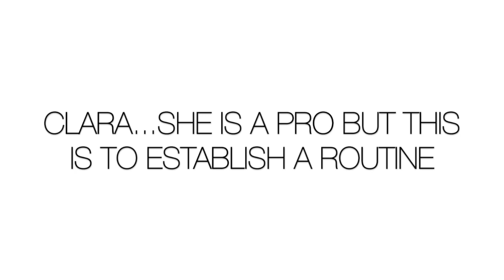This is IMPORTANT & SAVES time and effort| Milking goat in training| My method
00:00 - 01:28 Intro and what are we doing?
01:29 -  02:11 Clara
02:12 - 03:22 The importance of routine and order at the time of milking
03:23 -  04:36 Training a first freshener mom to the stand. Athene
04:37 - 06:06  Annie and why give grain at this point in pregnancy
06:07 -  07:18 Mocha the fidgety needs a routine
07:19 - 08:45 Training a first time mom to the stand Brier
08:46 - 14:49 Gaia the wild one is A SWEET one NOW| Is that a moonspot?

In this video I'm sharing the routine I establish before kidding time, who goes first to milk, who needs to be reminded of what milking feels like and the details that at the time of milking creates a better and smoother process for you and them.